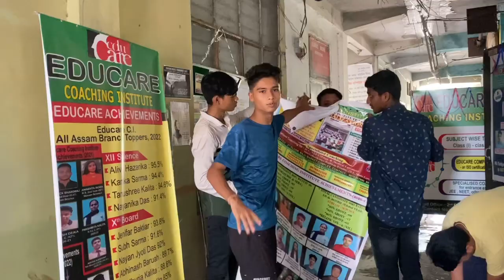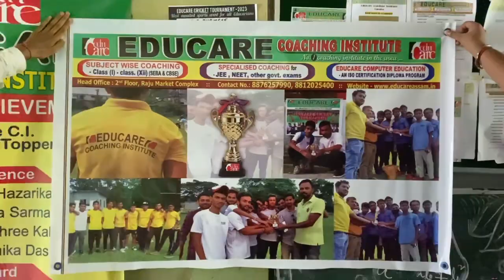Educare cricket tournament 2023 ll Dhamaka Vlog ll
Descriptions

arpitvlogs1 educare

….jai Hind… ..